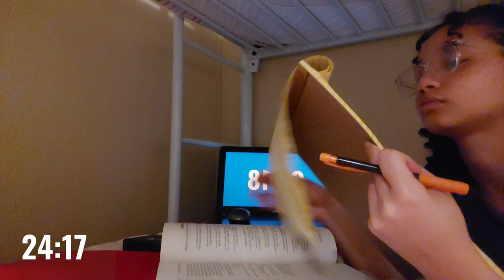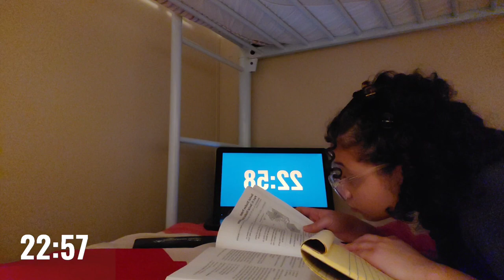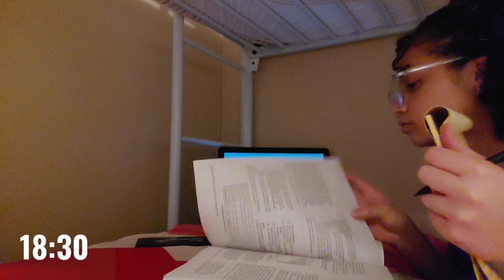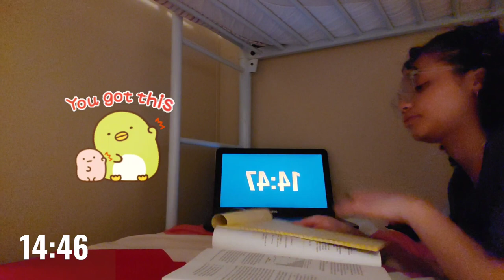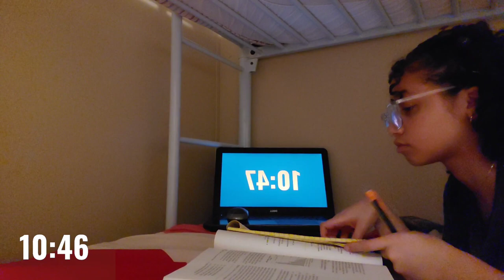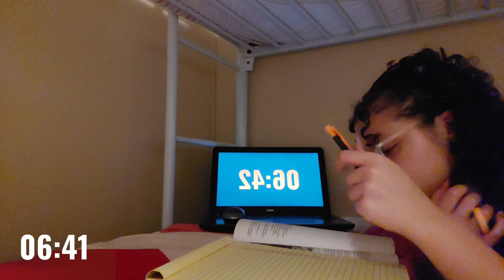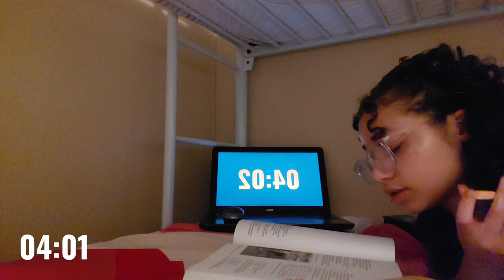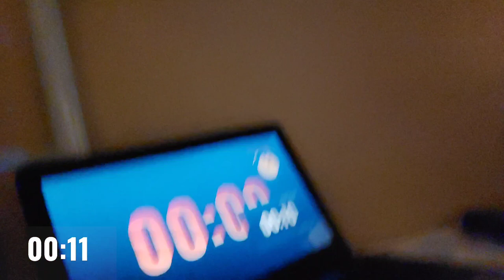25-Minute Study With Me: (with rain sounds) almost didn't film this video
I filmed this at 9:40 something pm, and everything starts ripping at the seams after the 20 minute mark 😬. But nevertheless, I hope you guys enjoyed today's study vlog and found it helpful. I swear my future "study with me"s will be much more organized and less chaotic y'all.

Timestamps:
Me procrastinating = (0:01)
Study sesh starts = (0:14)
Outro = (25:28)

Other socials:
Goodreads = @infinitegravy
Wattpad = @gravyandbeyond

Misc.:
Music I used = Outside the box by Patrick Patrikios
Quote of the day = "Nothing is impossible. The word itself says 'I'm possible!'" — Audrey Hepburn

, Sincerely Your Good Conscious